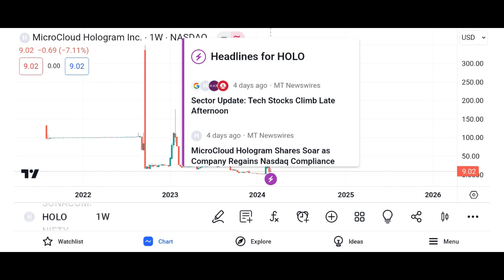HOLO Stock MicroCloud Hologram HOLO STOCK PREDICTIONS! HOLO STOCK Analysis HOLO stock news today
These videos are not meant to substitute a professional of any field. We are not invested into every company we talk about. This Presentation may not be 100% Correct, this is for introductory and unofficial material. You understand, acknowledge and agree that, For informational and teaching purposes only, trades may be called out, posted, or alerted, but not executed.  You understand, acknowledge, and agree that the Site contains simulated or hypothetical trading. No representation is being made that any account will or is likely to achieve profits or losses similar to these being shown. We may receive incentiKET